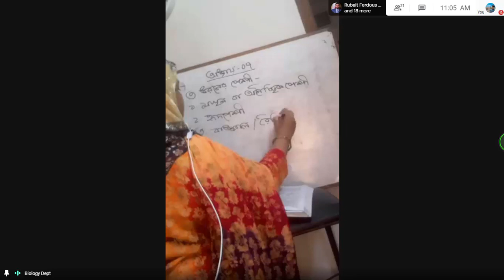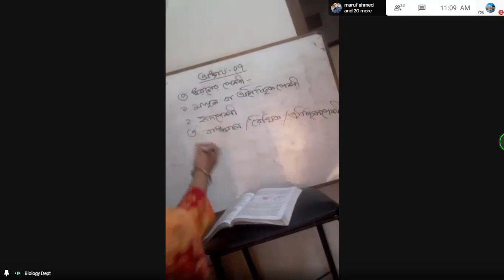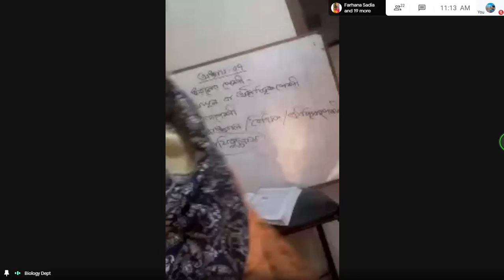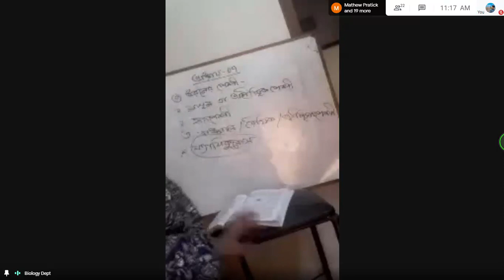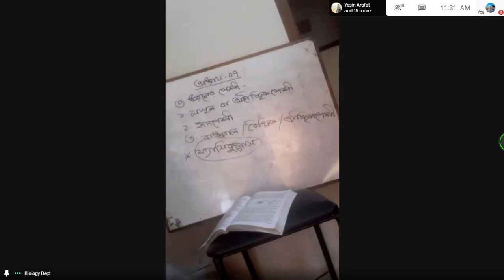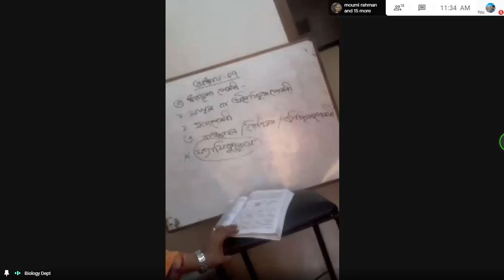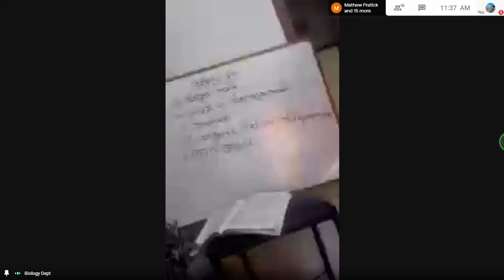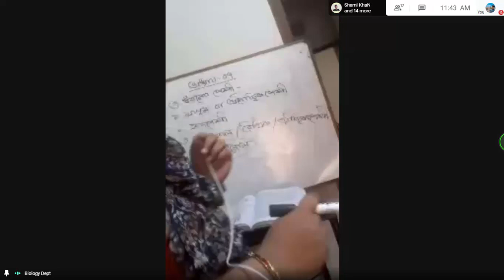27.Biology 2nd paper 7th chapter. [Nilufa ma'am] DIC online class